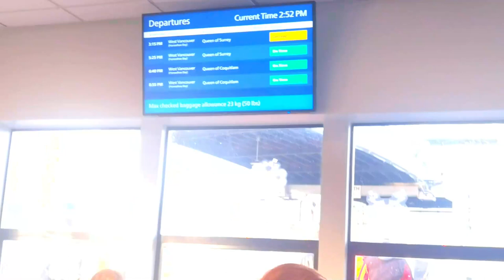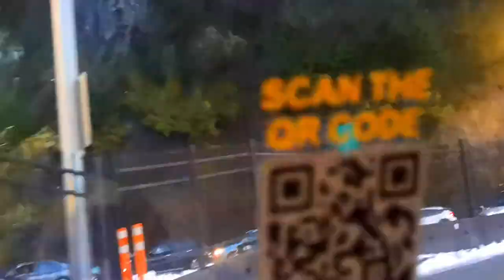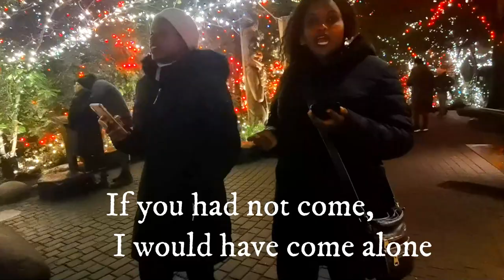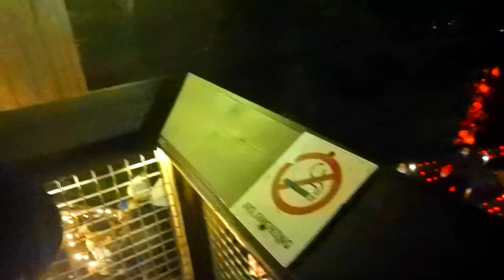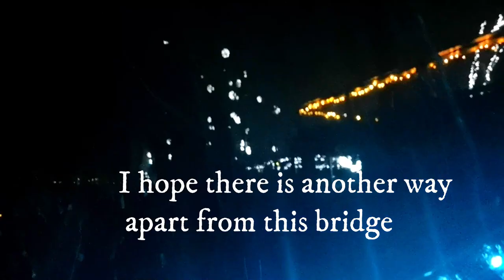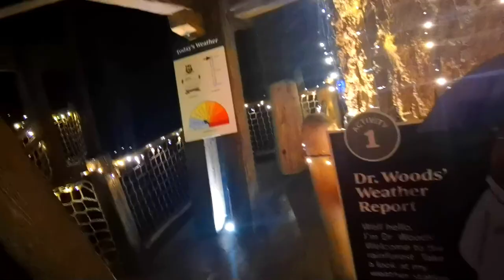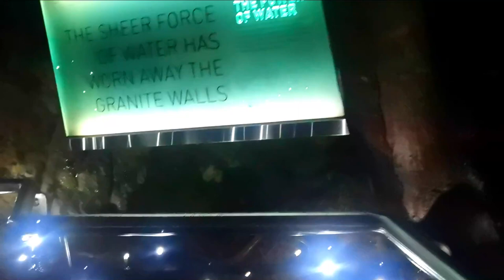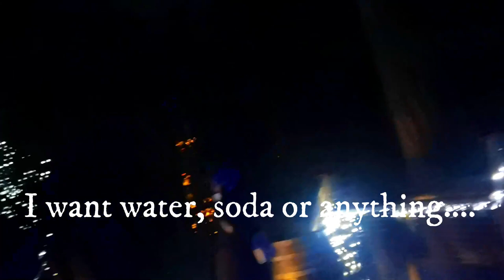A Night At Capilano Suspension Bridge With Friends. You Should Try These Delicious Ferry Food.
Time Stamps
00:00-  Introduction
01:27-  OOTD
01:58-  Bus Ride
02:51-  Ferry Ride
03:40-  Ferry Food
06:00- Cab Ride
07:22- Capilano Suspension Bridge

Capilano Suspension Bridge is famous for their Christmas Light Display.
I had to go and see the Christmas Lights  for myself at the Capilano Suspension Bridge.
It was indeed a beautiful night at the suspension bridge.
My friends came came with me and we had a great time.
The Christmas display at the Capilano Suspension Bridge were different in every spot of the bridge.
The Christmas lights is definitely worth the hype.
The last part of the Capilano Suspension Bridge is the best part of the bridge.
The Capilano Suspension  bridge is in North Vancouver.
Capilano Suspension Bridge is very long and if you are able to go through all the bridges there then consider it a day of exercise.
Capilano bridge has a restaurant and it had spots to get  hot drinks though it was crowded.
If you have never tried ferry food then you should.
Ferry food is cooked by professional chefs and they are very delicious.
I tried the burger and fries and it was pretty delicious.